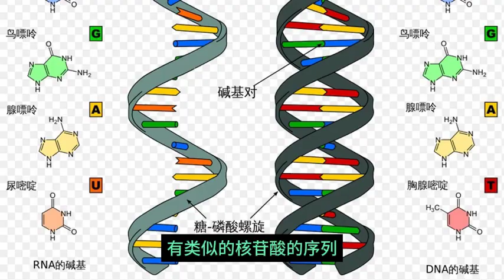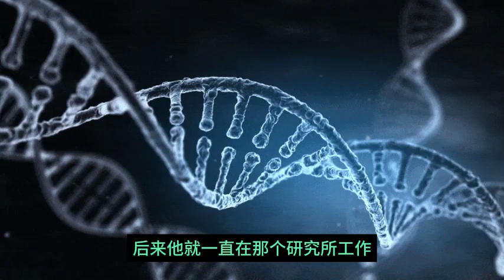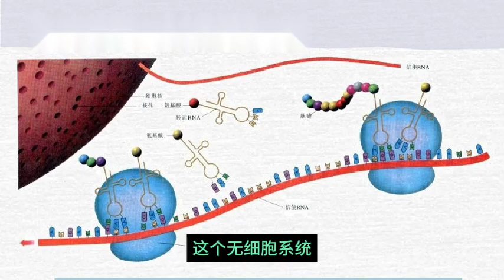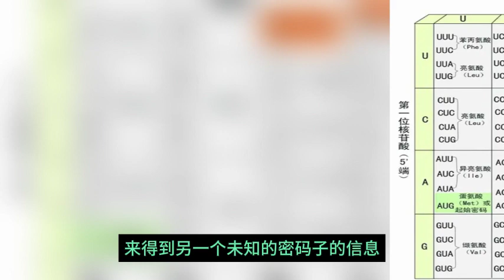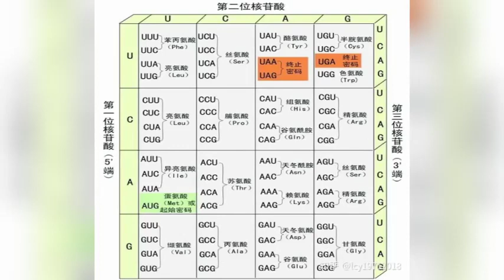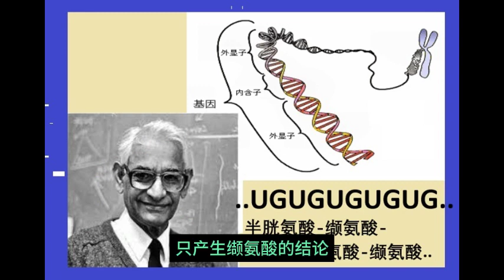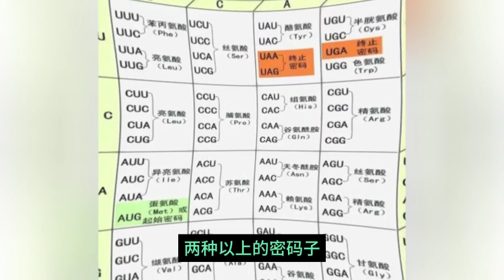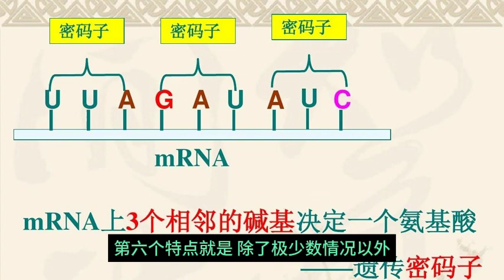遗传密码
加密解密是现代通讯的核心。然而，造物主早就深谙此道。上世纪60年代，科学家们破解了生命的密码，64个三联体的“密码子”，令人惊叹不已！